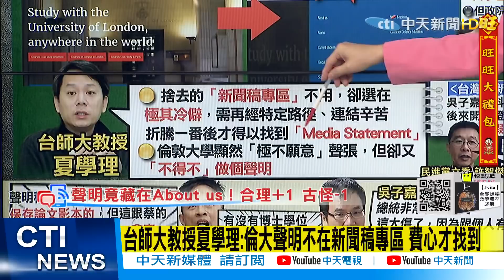【每日必看】倫敦大學背書有玄機? 學者自身經驗:不願聲張卻不得不做@中天新聞CtiNews 20220208